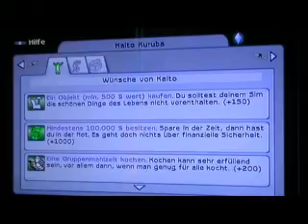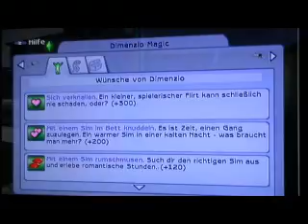Let's Play together Die Sims 2 - Staffel 2 - Part 22: Das verlorene Rezept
Der Alltag in "Die Sims" geht für Dimenzio und Kaito weiter. Was sie noch so alles in ihrer WG erleben, werdet ihr in diesem Part sehen.